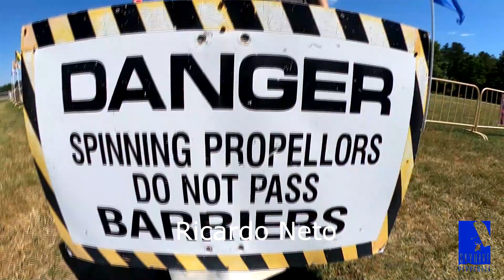Ricardo Neto - Skydive Pepperell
Ricardo Neto - Another great skydive at Skydive Pepperell.  to book your skydive now!